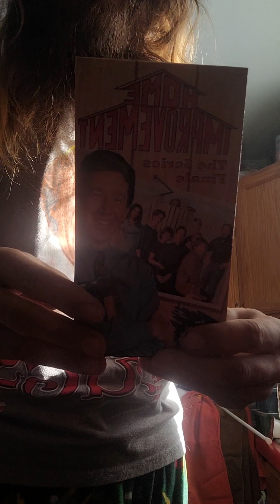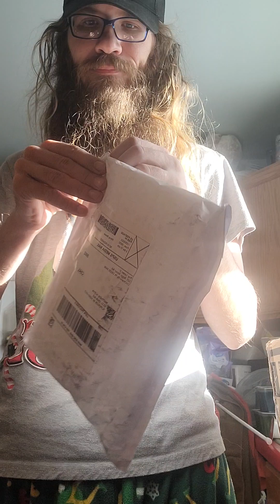mailbag unboxing November 30th 2022